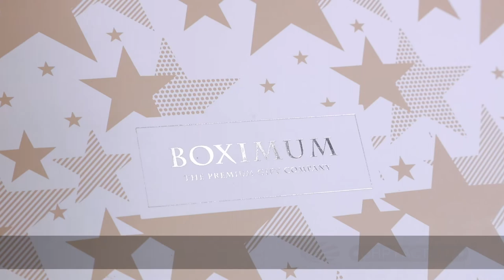Luxury Cardboard Suitcase Gift Box with Handle